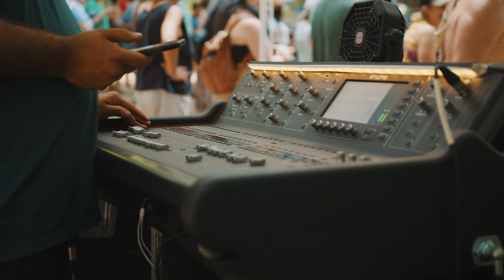Blue Ox 2023: Day 3 Recap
Relive Day 3 of Blue Ox 2023
Video: Ivy Media & Erik Elstran
Song: “High Steppin” - The Avett Brothers

Celebrate 10 years with us next year at The Pines Music Park in Eau Claire, Wisconsin on June 27th-29th, 2024!